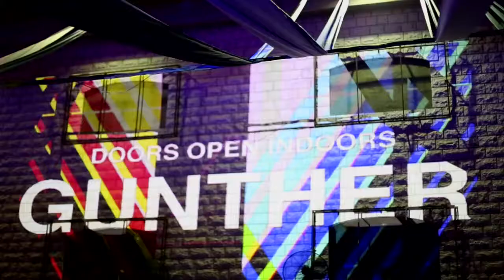Shosho at Projekt / Beirut